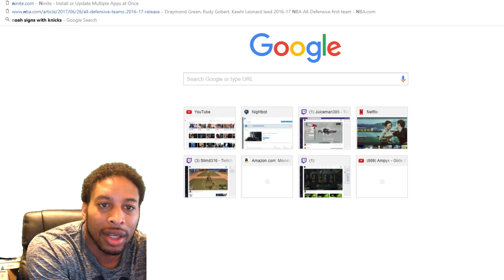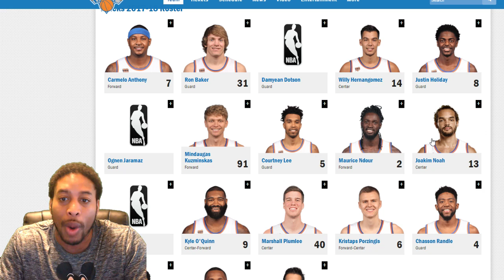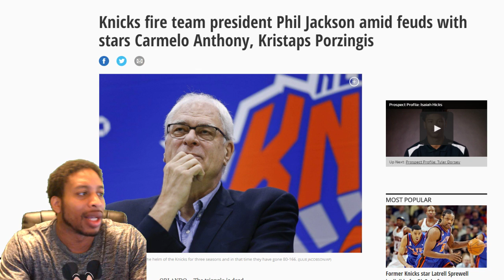NEW YORK KNICKS FIRE PHIL JACKSON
The NY Knicks fire Phil Jackson.  This is something that should have happened a LONG time ago.